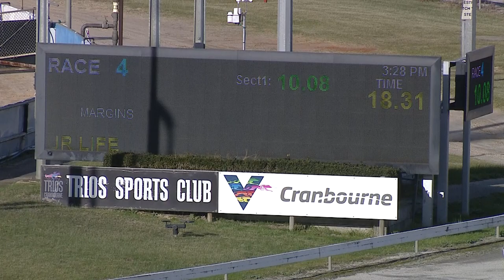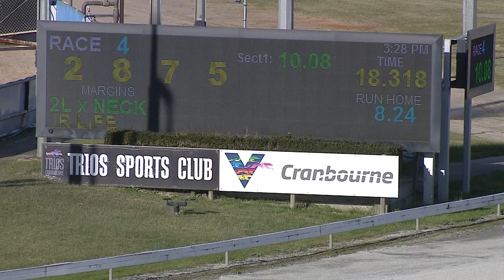CRN MON 02 AUG 21 R4